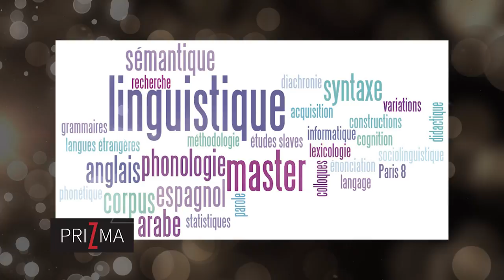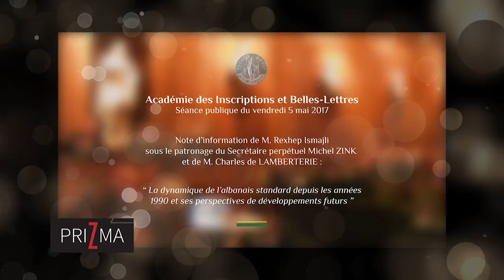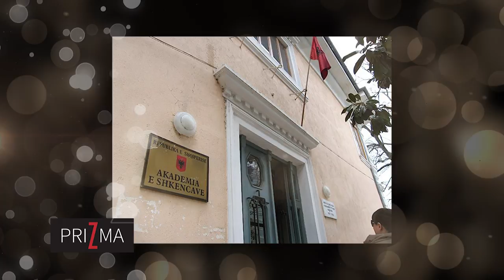PRIZMA - Rexhep Ismajli - 10.06.2018 | T7